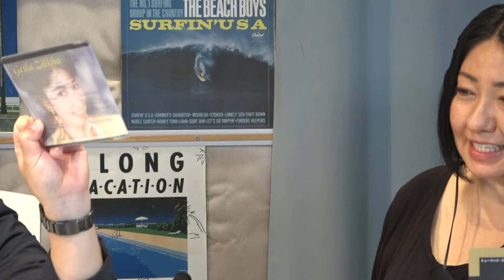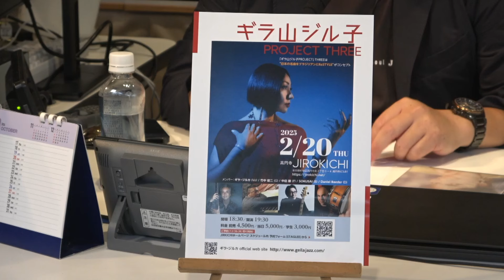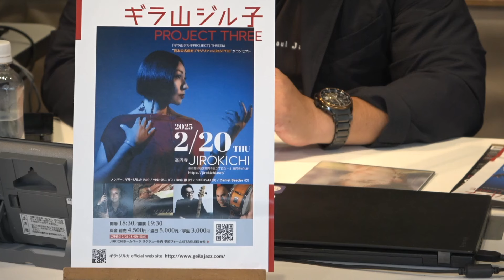いけちゃんねる presented by ワンダーウォール横浜(WWY)（2024年11月5日放送分）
毎週火曜日深夜帯に音楽番組を！をテーマに、
港北区日吉のワンダーウォール横浜(ライブレストラン)のいけちゃんが、
ラジオにはやはり音楽番組でしょ！ということで
ジャズを中心にいけちゃんの関わりのある音楽やゲストを招いて音楽談義を敢行！
深夜の癒しの時間にお付き合いください♪
約1時間のオアシスタイムをぜひお聴き逃しなく！

FMサルース(84.1MHz)「いけちゃんねる presented by ワンダーウォール横浜(WWY)」
放送日時：毎週火曜日23:00～23:56
◇出演者◇
メインパーソナリティ：池田紳一郎